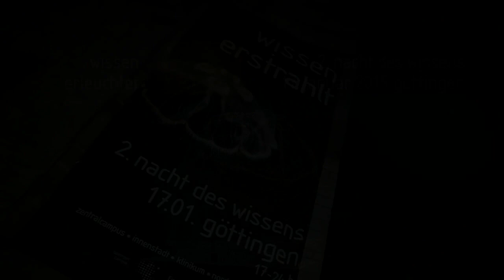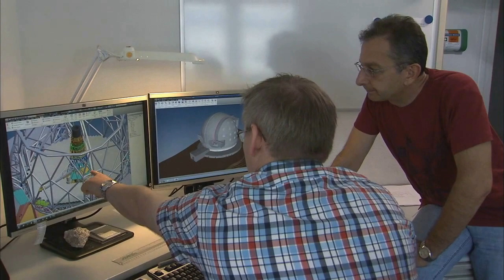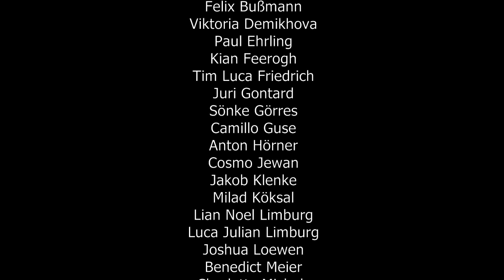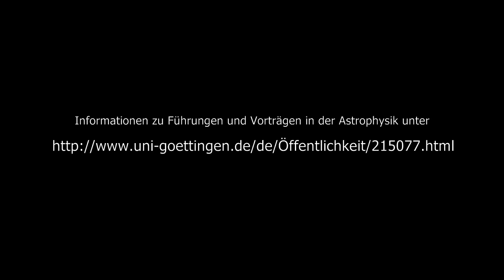European Extremely Large Telescope (E-ELT) aus LEGO® Bausteinen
Nacht des Wissens 2015 Göttingen - LEGO® E-ELT

Während der zweiten Nacht des Wissens in Göttingen bot das Institut für Astrophysik den Bau des "European Extremely Large Telescope" als LEGO® Modell an.
Das fertige Modell kann bei Führungen durch die Astrophysik besichtigt werden.